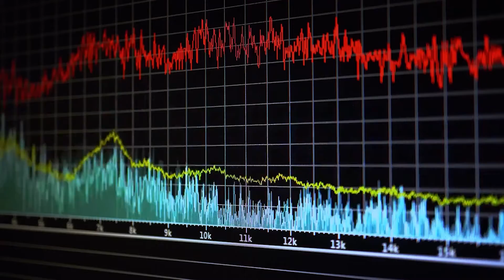Toronto ’ਚ ਮੁੜ ਸਭ ਤੋਂ ਜਿਆਦਾ Covid-19 ਕੇਸ ਆਏ ਸ਼ਾਹਮਣੇ | Parvasi TV